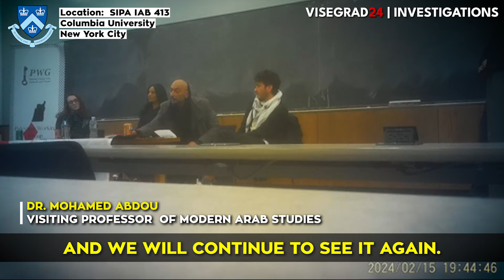Visegrad24 unmasks Columbia University madness at a Congressional hearing on antisemitism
On April 17th, Columbia University President Minouche Shafik testified in front of the House Committee on Education following months of antisemitic incidents at Columbia University.

The Ivy League university has been the scene of intense anti-Israel student protests by far-left elements which have in many aspects taken over campus.

Visegrad24, via V24 Investigations, sent in undercover journalists with hidden cameras to find out how professors and faculty radicalize students by agitating against Western civilization and America itself.

Characters such the "anarchist interdisciplinary activist-scholar" Mohamed Abdou, Visiting Professor in Modern Arab Studies at Columbia University had regular Americans rubbing their eyes in surprise.

Members of the House Committee have watched the V24 undercover scoop, with one of them quoting former PLO Spokesman and Professor Rashid Khalidi saying that Columbia's Antisemitism Task Force had been packed with "bigots, fanatics, right-wingers and extremists"

During the Congressional hearing, llhan Omar repeated the claim of some university professors saying that Israeli students had attacked anti-Israel protesters in a hate crime with "Israeli Army chemical weapons" resulting in the hospitalization of anti-Israel students

The day after the hearing, Columbia students started occupying campus in protest against Israel and the university's "leniency toward zionists." The use of physical violence has increased and many student protesters have been detained